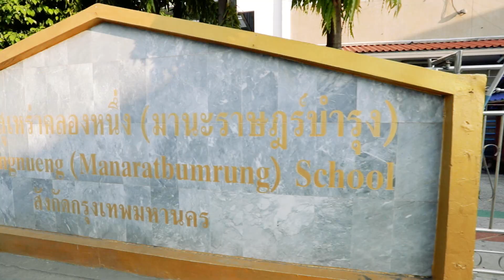DifferenceMakers Trailer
Lights, camera, action! 🎬 Grab some popcorn and watch the trailer for our upcoming DifferenceMakers documentary.